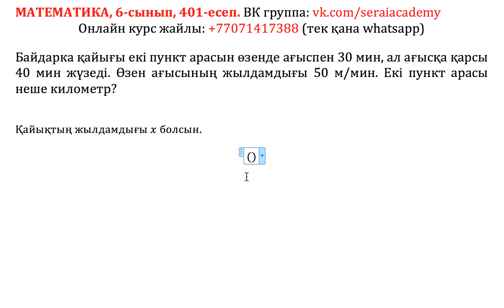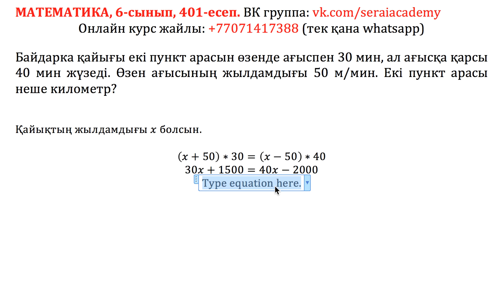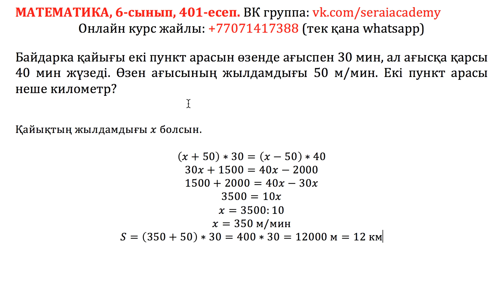Математика. 6-сынып. 401 есеп. Байдарка қайығы екі пункт арасын өзенде ағыспен 30 мин